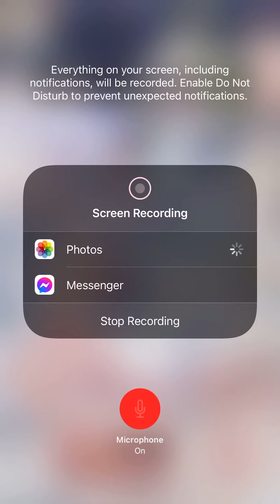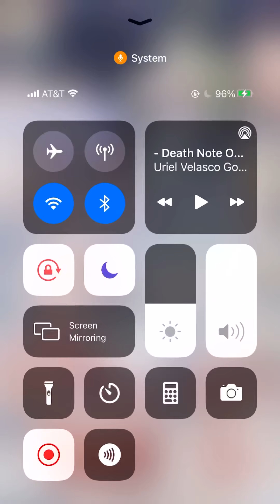LN Moon Inn Cuisine Guide! December 21st,2020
Here is my guide for Moon Inn Cuisine! The event is very easy. It just takes time to finish the event for free:) The suit is very pretty:)

Recorded December 21st,2020